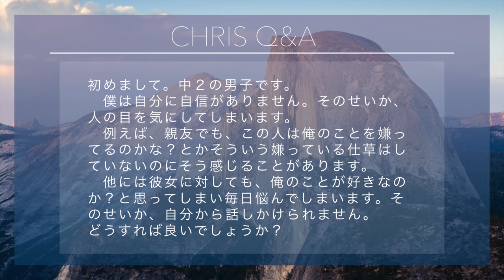人の目線を気にする恐怖をなくすメンタルトレーニング LINE Q&A with Chris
すみません、ワークシート間に合いませんでした！こないだマインドトレーニングセミナーをやってその動画を取り急ぎでアップしようと思ったんだけど、ちょっと参加者のみんなの顔がドアップしていて。。ちょっとなんか必ず作ってまたアップするね。

皆さん、こんにちは！ クリスです。本当に「大好き」で「心からやりたいこと」で仕事ができますのでみんな自由になって幸せにかっこよく生きて行ってください。　ぜひ自分の心を信じて、FOLLOW YOUR HEART!   ワクワクすることを日々していくと本当に人生変わります。　最初は小さくていいから、自分が楽しいことをやったり、夢をもう一度持って見たり、頑張るのをやめて楽になって、自分がどのぐらい大切なのかを忘れないでくださいね。

人の目を気にする　人間関係　目線が気になる　周りの目が気になる　視線　恐怖　メンタル　対人恐怖症　人の目線が怖い　豆腐メンタル　職場　学校　友達　メンタルトレーニング　視線恐怖症